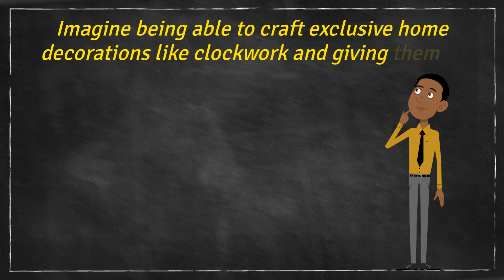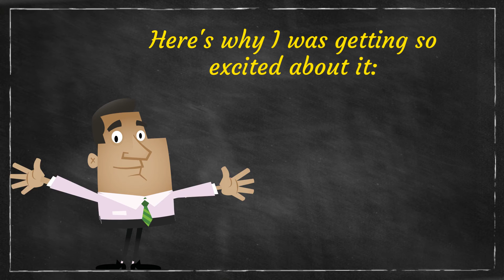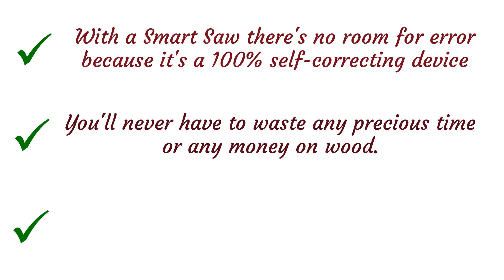DIY Smart Saw Review - Does It Work or Scam?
DIY Smart Saw Review

Simple Trick Cracks the Code to Making Any DIY Projects

Hi, I'm Alex Grayson... and today I'm going to show you something that can completely transform the way you work on any DIY project, decorate your home or do woodwork..

Imagine being able to craft exclusive home decorations like clockwork and giving them to your close friends as gifts.

Or picture yourself making a beautiful mantle clock and passing it on to your kids to keep it in the family forever...

And what if you could start a business after you retire from your day-job? You could actually transform a hobby into a real career.

Introducing... DIY Smart Saw

"The DIY Smart Saw: How to Build a CNC Machine in an Afternoon Using Parts You Can Find at Any Store"

- BONUS : 101 Woodworking